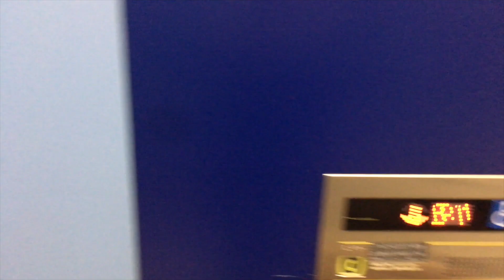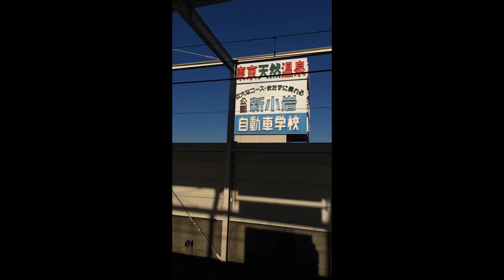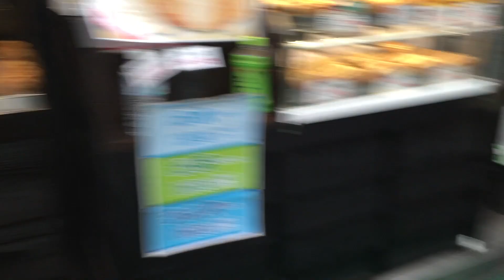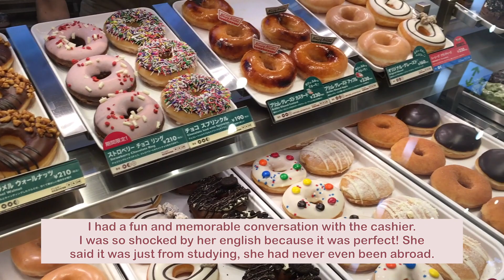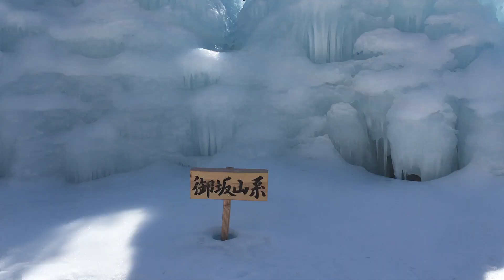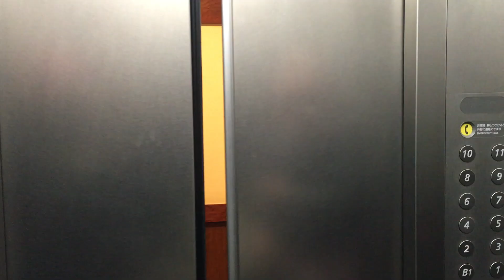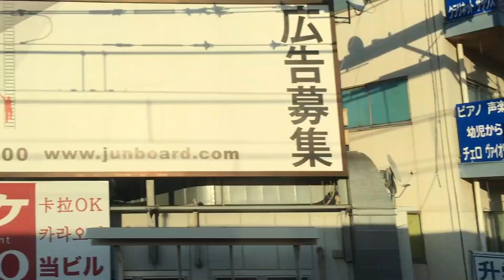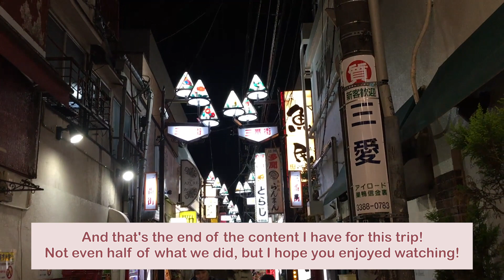first trip to tokyo vlog 2018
I've lost a lot of my old footage when my old laptop died, but I had a handful of clips from my very first trip to tokyo in 2018. I decided to compile them for memory sake, even if it looks choppy as a vlog. I hope you still enjoy watching!